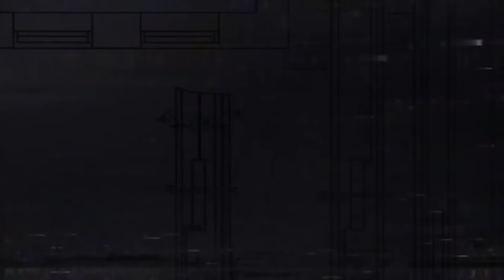Wrestlers Scared Stupid - The Gobbledy Gooker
Also check out Other Wrestlers Scared Stupid

DESCRIPTION
The Gobbledy Gooker